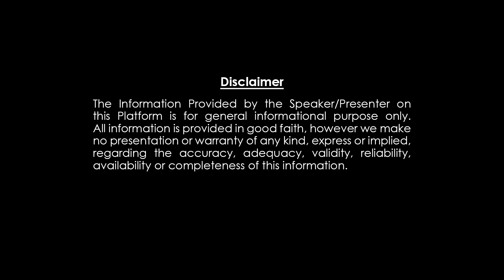Amavasya 2023 : శివునికి ఎంతో ప్రీతికరమైన రోజు సోమవారం ఆ రోజు రావిచెట్టు| Somvati Amavasya Remedies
Amavasya 2023 : శివునికి ఎంతో ప్రీతికరమైన రోజు సోమవారం ఆ రోజు రావిచెట్టు || Somvati Amavasya Remedies  || Nayakanti Malikarjuna Sharma || Dharma Patham